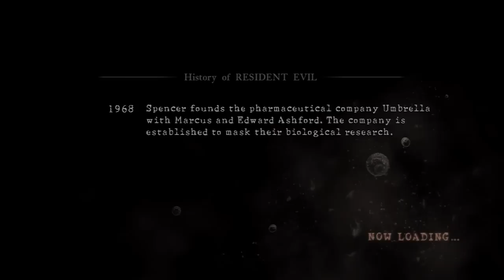Resident Evil 5 - Прохождение pt10 ("Lost in Nightmares" DLC pt2)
Кооперативное прохождение игры дополнения к игре "Resident Evil 5" под названием "Lost in Nightmares" вместе с daFolklore, сопровождающееся "живым" комментарием.